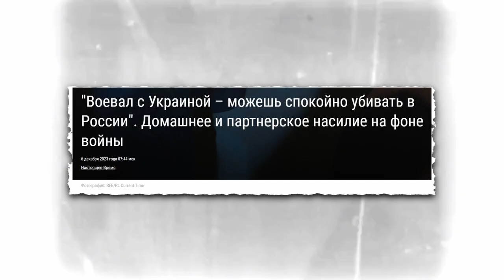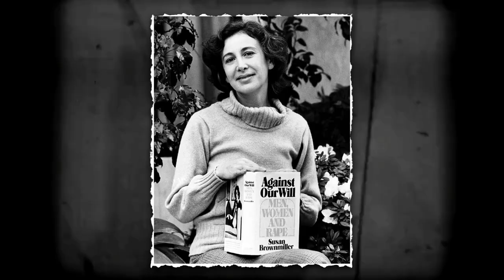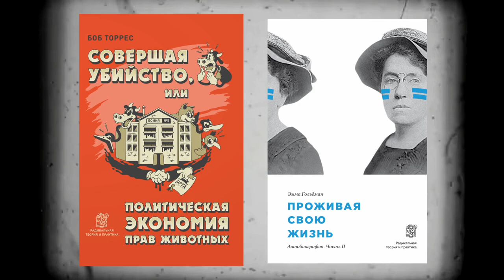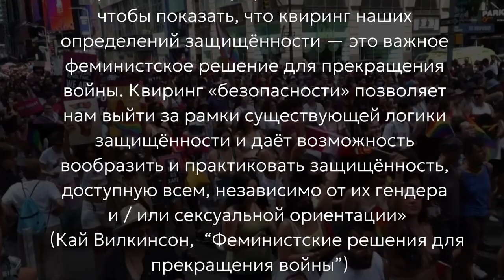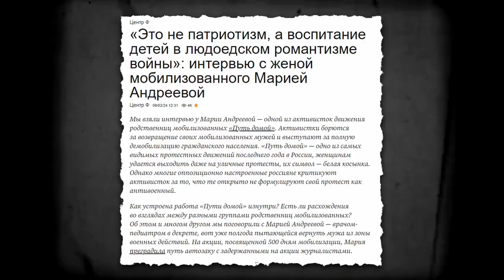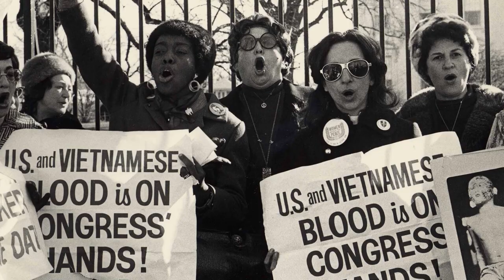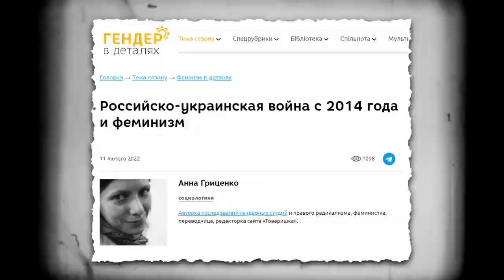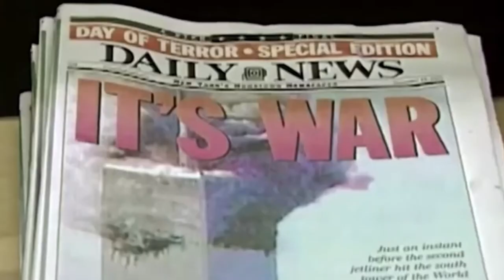ВОЙНА и ФЕМИНИЗМ | Пацифизм победит войны? | Феминистские решения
Именно женщины и дети выносят на себе основную тяжесть войны, как отмечают Amnesty International и ООН. Женщины и дети нередко становятся жертвами прямых и косвенных последствий боев, бомбардировок и нападений, терпят нехватку пищи и всего, что необходимо для сохранения жизни и здоровья. Милитаризация общества ведет и к усилению домашнего и с*ксуализированного насилия...

0:00 Вступление
1:43 Война против женщин
2:06 Женщины и девочки под угрозой
2:34 Война обостряет домашнее насилие
3:13 Что такое "сексторшн"
3:45 Траффикинг
4:30 Война в Судане
6:02 Война в Украине
6:56 С*ксуальные преступления на оккупированных территориях Украины
7:52 Война в Газе
10:26 Террористическая атака Хамас и израильские женщины
11:15 Войны способствуют установлению патриархального порядка
11:27 Война это феминистская проблема
12:55 Курдские женщины и их взгляды
14:23 Квир-взгляд на тему милитаризации, квиринг безопасности
15:30 Проблема военных памятников, мемориализация войны
16:52 Белл Хукс и ее анализ
19:30 Активизм женщин во время войны
23:37 Проблематика пацифизма
24:18 Право на сопротивление: борьба украинок
25:40 Национализм в контексте национально-освободительного движения
26:32 Боевая анархистка Кафа
27:09 Причины участия женщин в боевых действиях
27:54 Отличия агрессии от насилия
29:19 Важно понимать характер войн
30:25 Заключение

3. Феминистские решения для прекращения войны. Меган Маккензи, Николь Вегнер -

"Nyoko - Flowing Into The Darkness" is under a Free To Use YouTube license
  / redowthered
Music powered by BreakingCopyright:    • Dark Ambient Music (No Copyright)